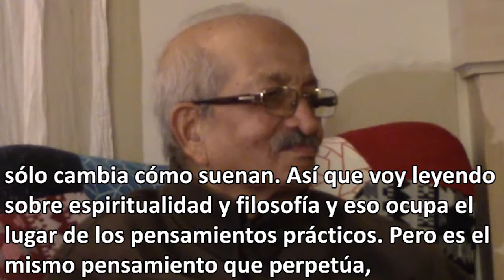ESPIRITUALIDAD PRÁCTICA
Ramakant Maharaj en Estados Unidos